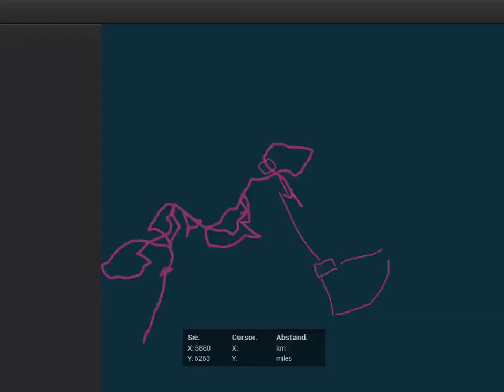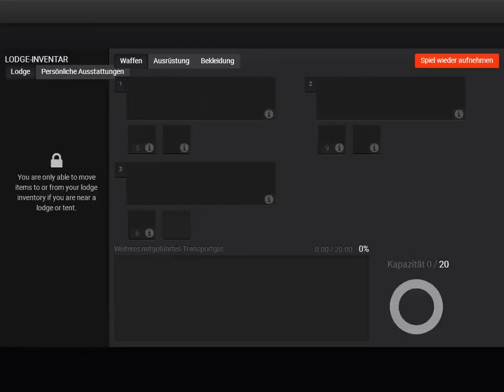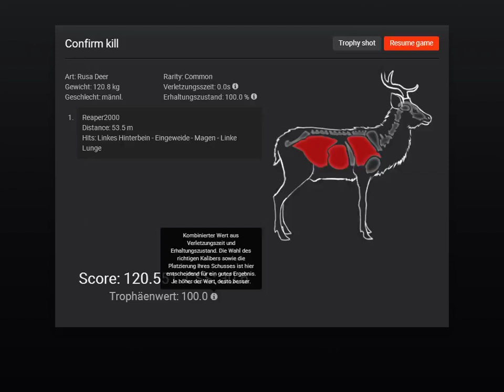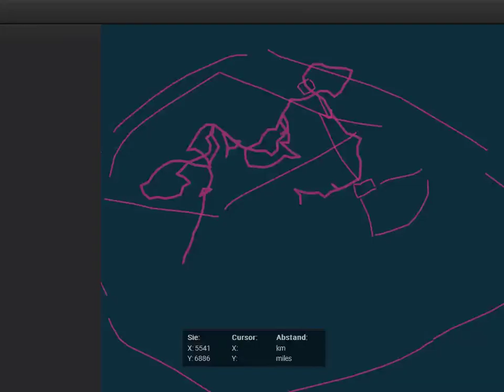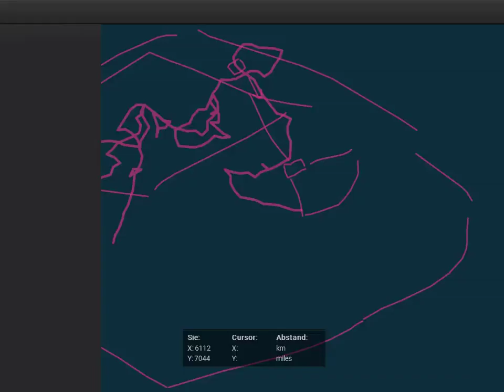theHunter Classic Folge39 # Voll verkackt - Samba Hirsch Teil3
Jap, so wir kommen zum letzten Teil ROFL, der SAMBA-HIRSCH SAGA...danach Erst mal keine Lust mehr auf Urwald...verdammte Mücken!